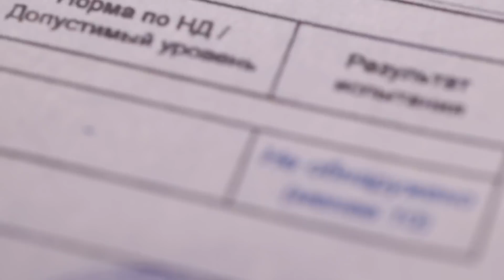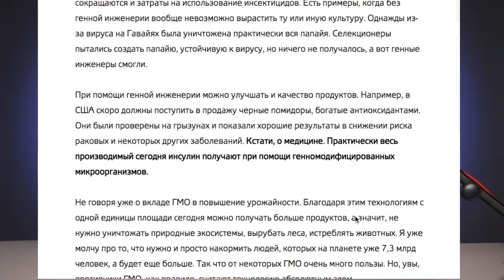5 мифов о еде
Сегодня хочу с разобрать 5 популярных мифов о еде. Чего только не пишут о ней в интернете! Например, утверждают, что дрожжи, яйца и пальмовое масло - опасные продукты, а еда, выращенная с помощью генной инженерии, может плохо повлиять на наш организм. А что же об этом говорит наука?